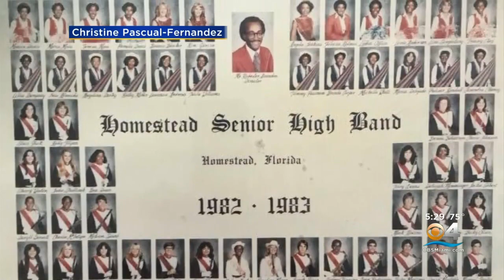Tributes Pour In For South Florida Music Teacher Rodester Brandon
Tributes for music teacher, Rodester Brandon who was known across South Florida for his tremendous work both in and out of class rooms passed away Tuesday after a battle with cancer.